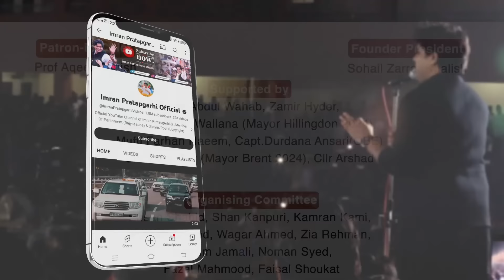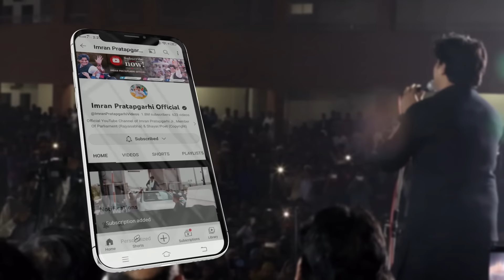Imran Pratapgarhi | Bazm-e-Sukhan UK Aalmi Full Mushaira | London